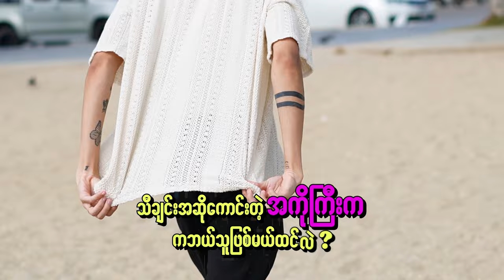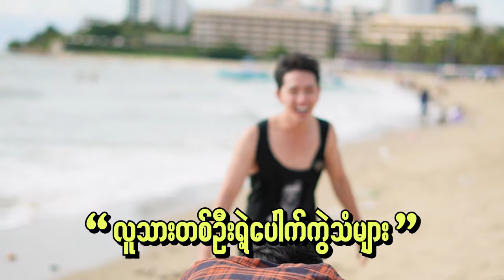John Derek နဲ့အတူ လေထီးစီးမဲ့ ကိုချမ်း One Day With Chan EP-16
One Day With CHAN အစီအစဥ်လေးကတော့ အထူးဧည့်သည်တော် John Derek နဲ့ပြန်လာပြီနော်။

ဒီတစ်ပတ်မှာတော့ Pattaya မှာ ကိုဖိုးချမ်းက John Derek နဲ့ ဘယ်လို စိတ်လှုပ်ရှားစရာကောင်းတဲ့ Activity တွေလုပ်ကြမှာလဲ? ဂိမ်းတိုင်းအမြဲတမ်းရှုံးနေတဲ့ ကိုဖိုးချမ်းက John နဲ့ ကစားမဲ့ ဂိမ်းမှာနိုင်မှာလား? နောက်အပတ်ရဲ့ အပြစ်ဒဏ်ကကော ဘာဖြစ်မှာလဲ?

One Day With CHAN EP-16

Produced by Xeno.